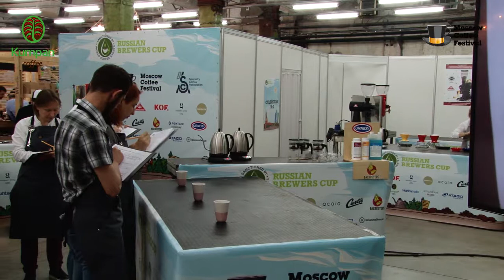12. Жилук Ирина. Russian Brewers Cup 2018